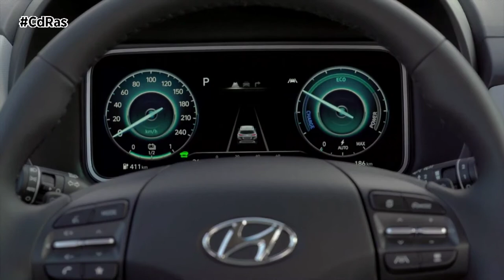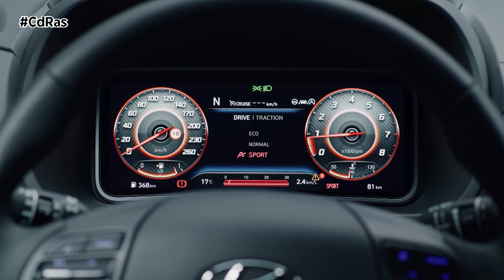PRESENT. HYUNDAI KONA 2021 | By CdRas